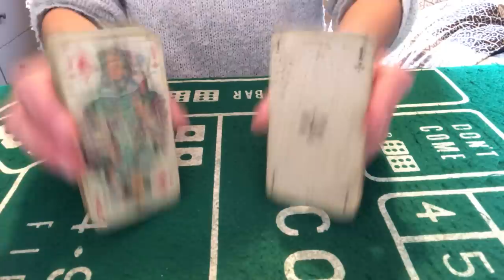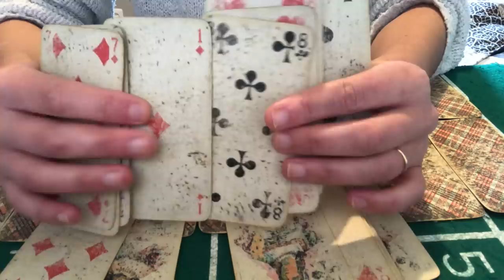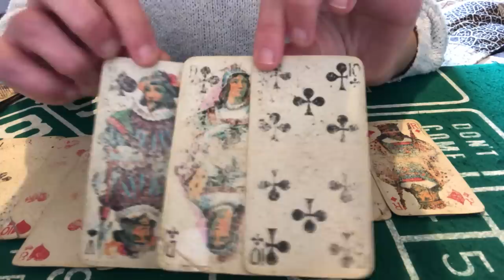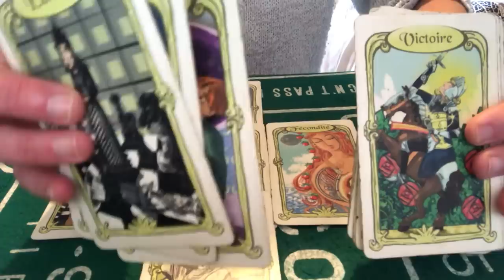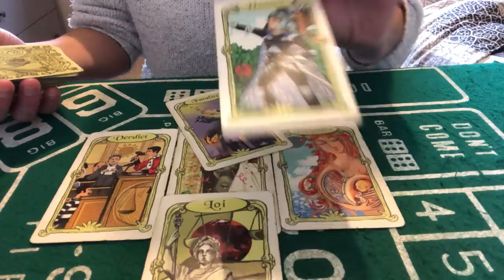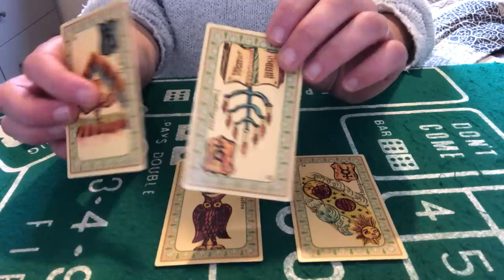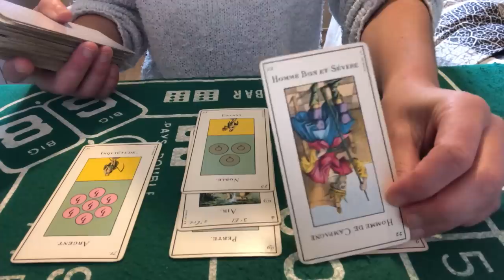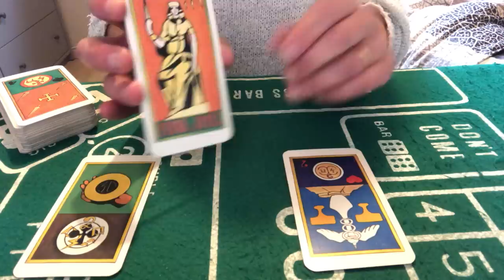TIRAGE DU JOUR 19 DÉCEMBRE 2022 ( réussite en tout!! Youppiii ) malgré la jalousie.❤️🙏🇫🇷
Cartes du jour 19 décembre 2022